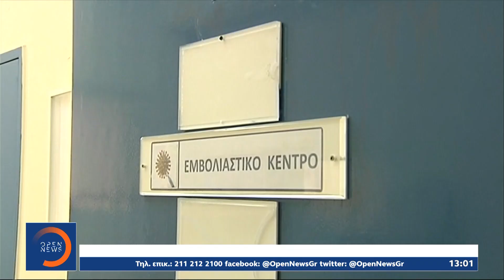Συναγερμός στις υγειονομικές αρχές: Νέα μέτρα προ των πυλών για Αχαΐα και Εύβοια | OPEN TV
Συναγερμός στις υγειονομικές αρχές: Νέα μέτρα προ των πυλών για Αχαΐα και Εύβοια | Μεσημεριανό Δελτίο Ειδήσεων 12/2/2021 | OPEN TV

Σε κατάσταση αυξημένου συναγερμού είναι οι υγειονομικές αρχές με τον χάρτη της χώρας να κοκκινίζει και νέα μέτρα να είναι προ των πυλών για Αχαΐα και Εύβοια.